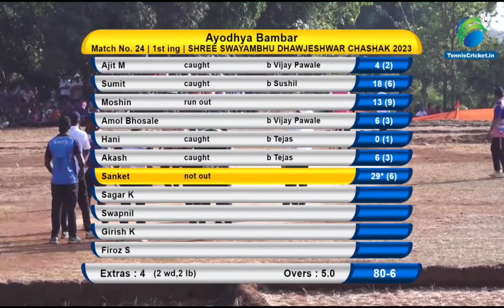Sanket Kadu Batting at Nanij Tournament Ratnagiri 2022